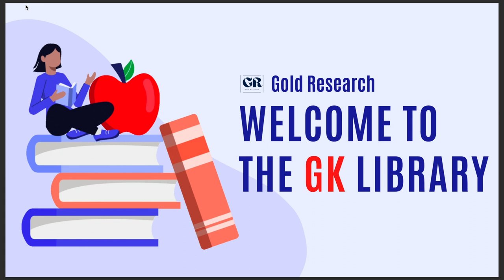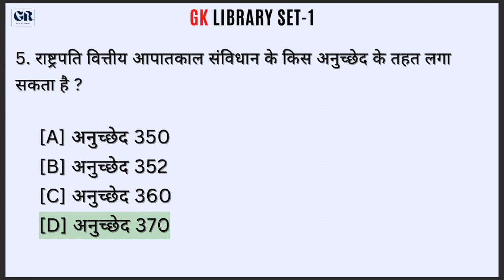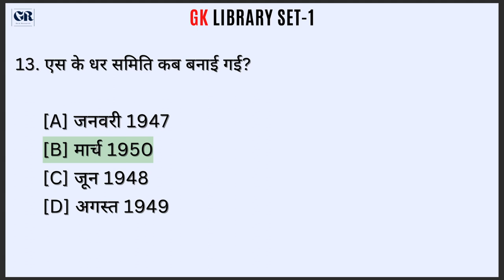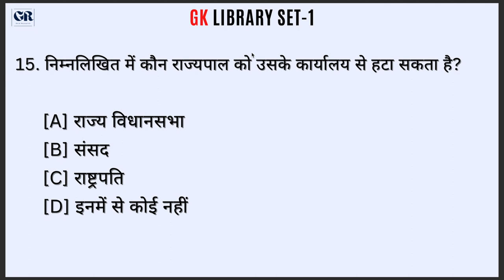GK Questions Answers | GK in hindi | GK Quiz | Important GK | General Knowlege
Topics:
1. GK
2. General Knowledge
3. Important GK Questions and answer for 4. Competitive Exams
5. Quiz Test
6. br gk study
7. Important gk
8. Quiz test
9. competitive quiz
10. competitive general knowledge
11. GK in Hindi
12. general knowledge quiz
13. quiz questions
14. general knowledge questions
15. gk quiz
16. general knowledge questions with answers
17. gk question in hindi
18. GK Question Answer
19. India GK
20. hindi gk
21. samanya gyan
22. gk questions
23. india gk in hindi
24. 2021 gk questions and answers
25. Lucent gk
26. Lucent gk
27. lucent gk in hindi video
28. lucent GK in hindi
29. lucent geography in hindi
30. Lucent geography
31. geography gk question